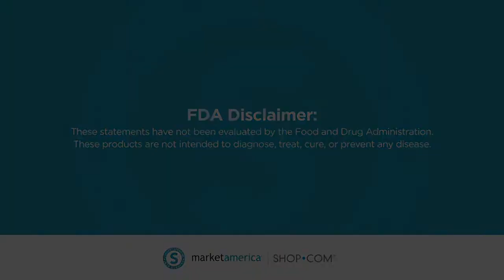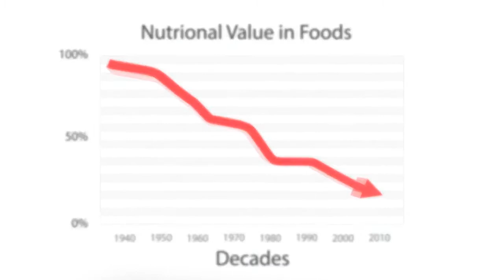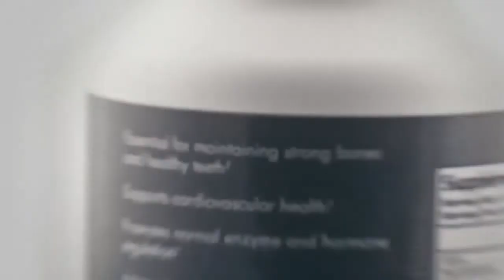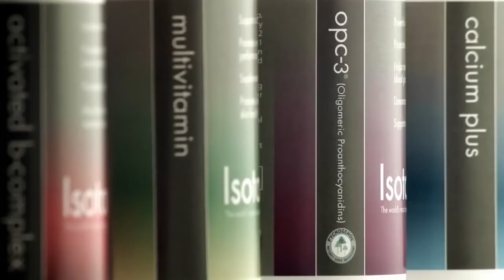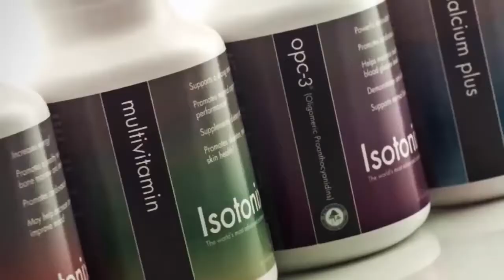The Isotonix® Daily Essentials Kit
Take control of your health by giving the best to your body. For less than the price of a cup of coffee, you can support your body with the nutrition it needs for optimal health.  Don't wait, start today!